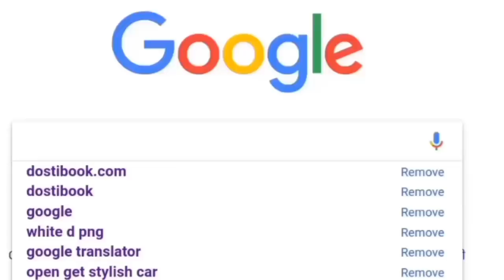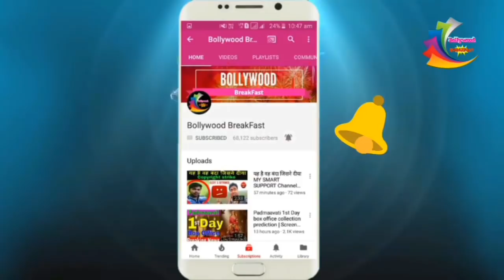OMG :- John Abraham Interview Media for Dhoom 3 Reaction | Salman Khan Dhoom 3 Reaction 2018 💥